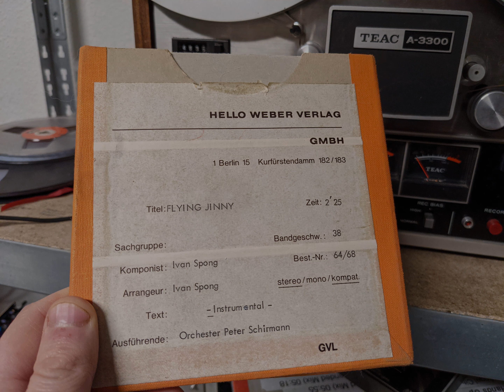Ivan Spong - Flying Jinny (Hello Weber) Master tape (Easy Listening Orchester der 60er Jahre)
Bandsorte: PER-555
Geschwindigkeit: 38 cm/s (15 IPS)
Halbspur Stereo